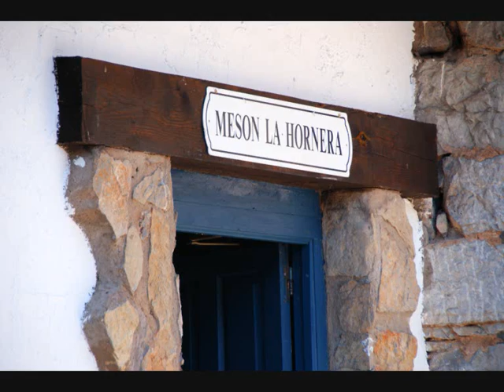Peñas Pintas (Riaño)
Una esbelta cumbre enclavada encima del embalse de Riaño con magníficas vistas hacia la Cordillera Cantábrica...